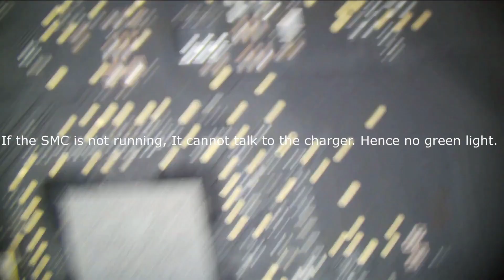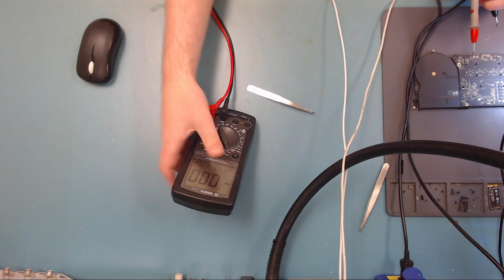2015 MacBook Pro 13" completely dead. Will it be repairable?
** Need a MacBook Repaired? We offer MacBook Mail In Repair to the entire United States!

We specialize in logic board and liquid damage repair and can fix your MacBook that has been deemed unfixable by Apple or another repair shop.

**Have a repair shop and are looking to outsource logic board repairs? We offer discounted repairs to other repair shops, schools, large organizations and government agencies.

** Tools and equipment used in this video:

ULTRASONIC CLEANER - Crest PowerSonic P500H-45. NOTE: There are many vendors that sell this cleaner. Do your research before purchasing.